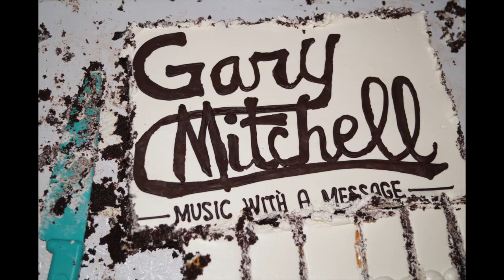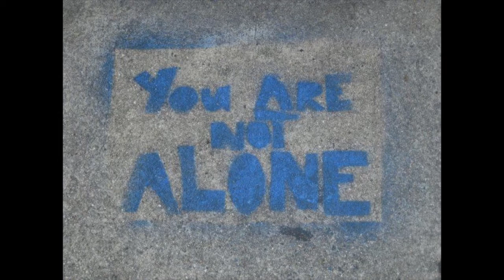"Mirror Sings" by Gary Mitchell (Studio Version) Audio Video